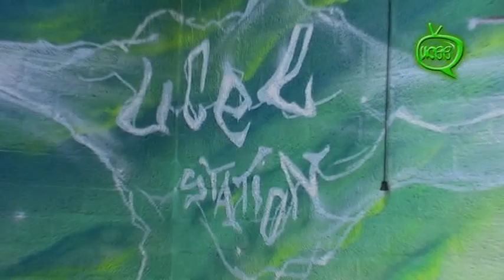Introductie Videostagiaires Uceestation Overvecht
Korte introductie van de nieuwe videostagiaires bij Uceestation Overvecht